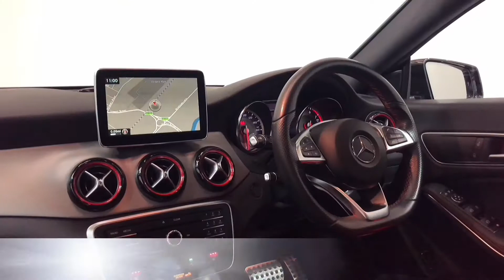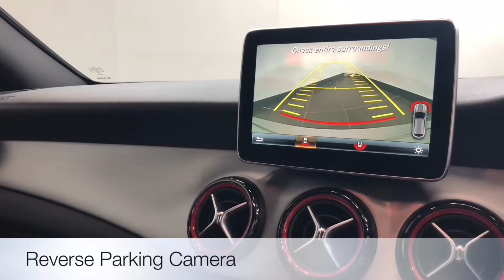Mercedes-Benz Cla Class 2.0 CLA250 Engineered by AMG Shooting Brake 7G-DCT 4MATIC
FINISHED SILVER SATELLITE NAVIGATION BLUETOOTH REVERSING CAMERA CRUISE CONTROL WITH ONLY 30,566 MILES WITH COMPREHENSIVE HISTORY. ALL CARS WILL RECEIVE AN 82 PT RAC APPROVED INSPECTION A 12 MONTH MOT, ALL ARE HPI CLEAR AND PREPARED TO THE HIGHEST STANDARD WITH A SERVICE IF REQUIRED., Upgrades - Reversing Camera, Metallic Paint, Standard Features - Satellite navigation, 18in AMG Alloy Wheels (4) - 5 - Spoke Design 235/40 Tyres, Active Park Assist, Alarm System, Audio 20 Radio with Single CD Drive (MP3 Compatible) and USB Port, Automatic Climate Control - Two -Zone, Bluetooth Interface, Cruise Control with Speedtronic Variable Speed Limiter, ECO Start/Stop Function, Electric Windows (4), Hill Start Assist, Privacy Glass, Rain - Sensing Windscreen Wipers with Two Sensitivity Settings, Tyre Pressure Monitoring System, 3x3 point rear seat belts, Airbags, Bumpers - Body - Coloured, Centre Armrest - Front, with Storage, Child locks & Isofix system, Door Mirrors - Electrically Adjustable and Heated with Integrated LED Indicators, Electric Parking Brake, Headlamp Assist - Automatic Headlamp Activation, Head Restraints Front/Rear, Immobiliser, Multi - Function Steering Wheel, Rear Windscreen - Heated, with Timer Control, Remote central locking, Sports Steering Wheel - Flattened Bottom Section, Trip Computer, Upholstery - Artico Leather/Dinamica Microfibre with Red Contrast Stitching. 5 seats, Silver, Actual Mileage is 30,566 miles. Here at Mike Brewer Motors, quality really matters to us. Not just the quality of our service but the high quality of our vehicles, and the standard at which they hit our forecourts. We have invested a lot into our business to open 2 state of the art preparation centres in Sheffield and Luton with the sole purpose to deliver the highest quality cars possible both Mechanically and aesthetically, because we know you wonâ€™t want to buy a car from us unless itâ€™s in top notch condition. or follow the link on our website mikebrewermotors.com under JudgeService ! Mike Brewer motors also offers a UK mainland Delivery Service, one of our most popular offers. You can also reserve the car until you can come and take it for a spin so you do not miss out ! Up to 35 Models of Mercedes in Stock including: SE, Elegance, Sport Edition, AMG, Bluetec and Avantgarde with command/command satellite navigation. Stock changing daily. For details on how you can reserve/watch this car please (svu), Part Exchange Facilities Available, Finance Available. Postcode for Sat Nav is S4 8AL